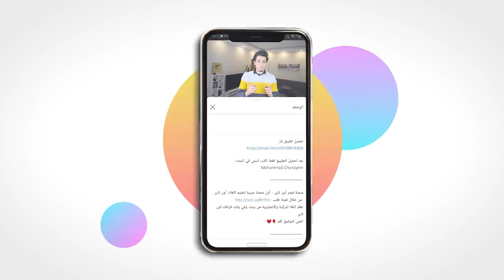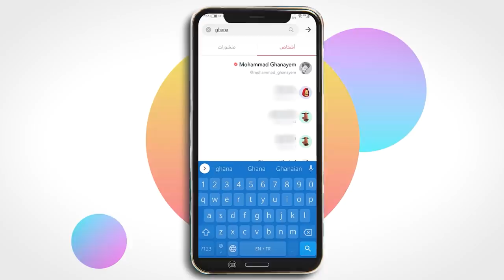لماذا عام 2021 سيكون عظيما ! 😏